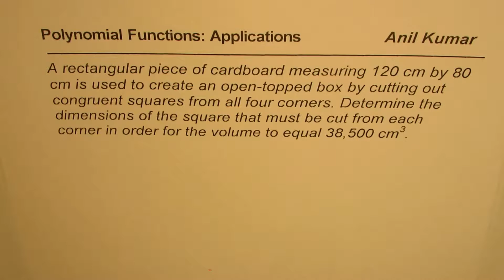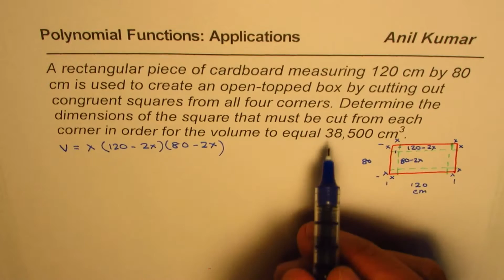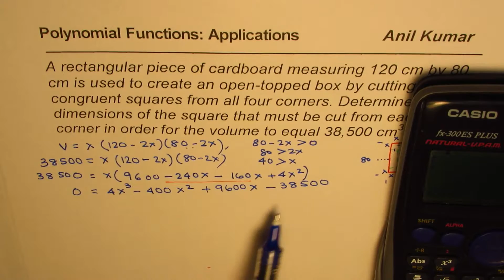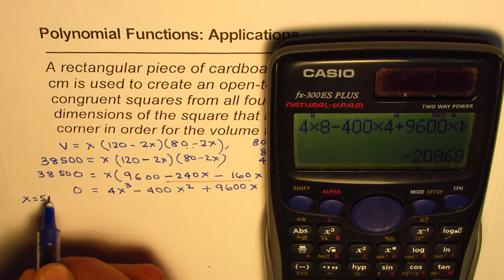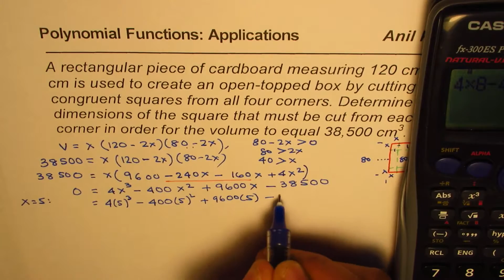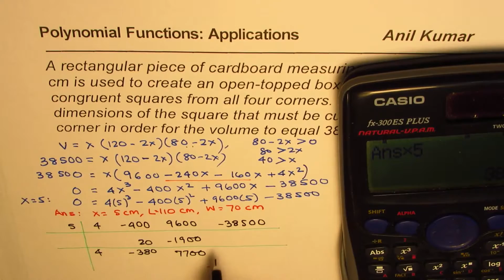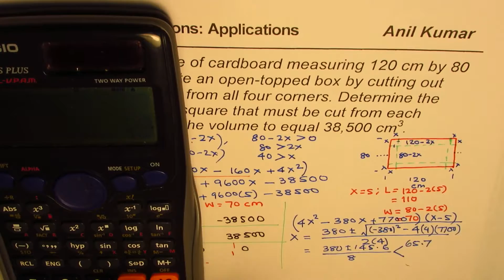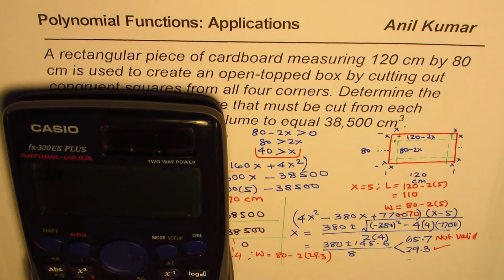Squares from the corners of a Rectangle are Cut to make Prism of Volume 38500 Find Dimensions Polyn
Factor Trinomials Factor trinomial with product and sum. Difference of squares can be factored as product of sum and difference. In general, x^2-y^2=(x+y)(x-y). Sometimes, the perfect squares are hidden in the given expression. In that case you need to rearrange and group factor first. The 8 examples will provide complete understanding of such factoring.